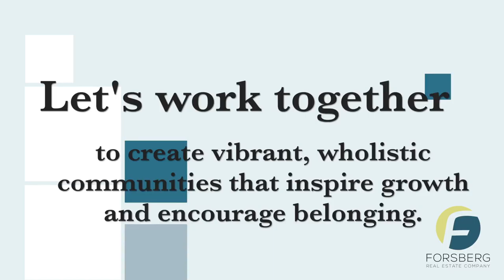Apartments in Portland